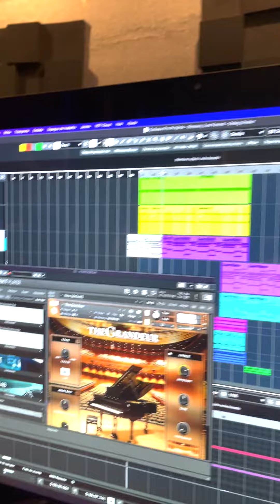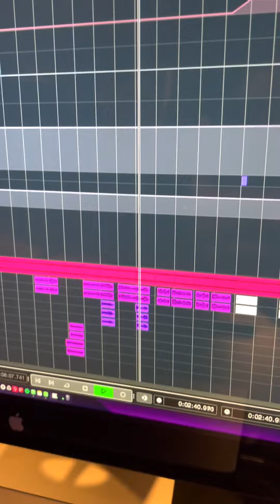Rozzen x Leo Forest - Right Now (Deconstructed)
Rozzen and Leo Forest performing Right Now at studio.

This video incl. the official audio for Rozzen, Leo Forest - Right Now. (C) 2022 Sony Music Entertainment Brasil ltda. under exclusive license to Rozzen.

| About Rozzen |

Brazilian Dance/House duo formed by Chesk and Stiw who already released on Sony Music, Universal, Warner, Zero Cool, HouseU and others, hitting more than five million streams and almost two million unique listeners on music apps. In 2022 debuted on top 100 Beatport house and dance, both categories side by side with the biggest electronic music artists in the world. They presented themselves in the best venues of his country such as Green Valley, Bielle, Carpe Vita, 300 and Café de la Musique. Besides that, they released their own label parties called LAROSA and Paradise Jungle, and have a monthly podcast on YouTube named Rozzen Music Club.

Cascavel, Paraná - Brazil.